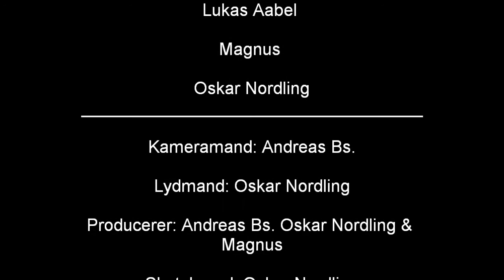Skoenes rejse - Stopmotion (The Shoes Journey)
Filmen er lavet af elever fra Bagsværd Friskole!
Kommentér endelig :)